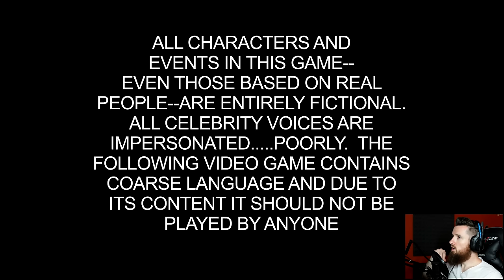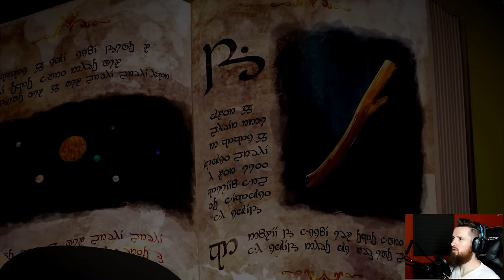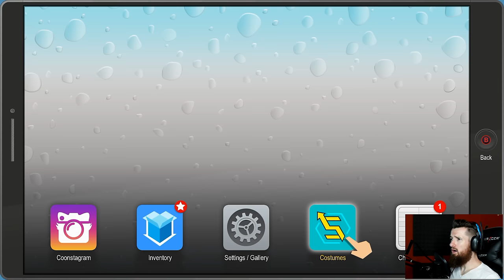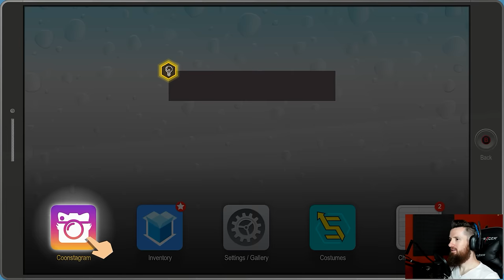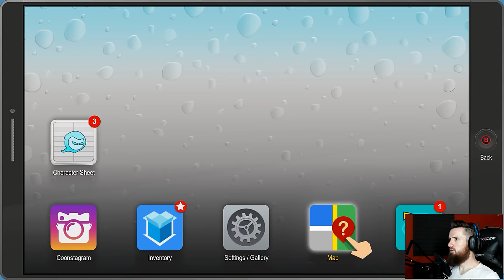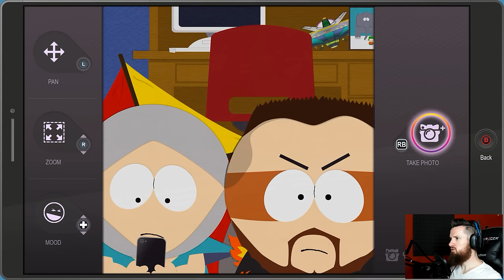AND SO IT BEGINS...AGAIN! | South Park: The Fractured But Whole (Episode 1)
Greensboro, NC
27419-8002